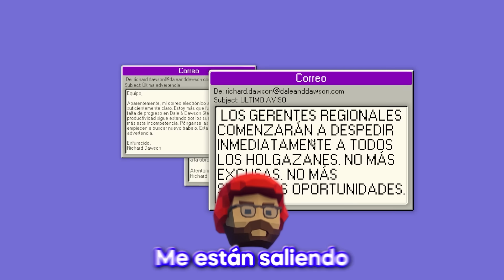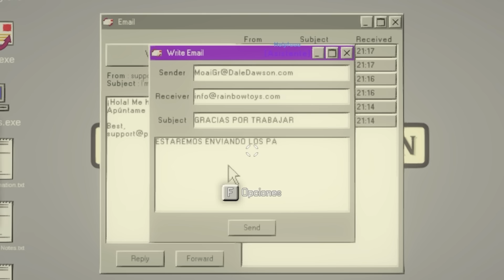La OFICINA Graciosa 🤣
HELL YEAH!